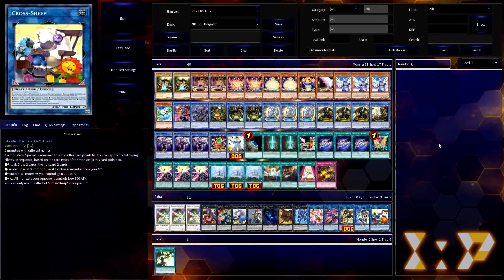CDP: Spirit Megalith Noble Knight, ft. Camelot, Realm of Noble Knights and Noble Arms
Check out one of my nuttiest hybrid profiles yet!

Welcome to today's Casual Deck Profile, this time taking Camelot, Realm of Noble Knights and Noble Arms out for a unique spin. This brand new TCG-World Premiere card recently debuted in the 25th Anniversary Tin that released a few weeks ago, and it offers the effect to banish itself until the next Standby Phase, place Noble Knights of the Round Table from anywhere to your Field Zone, then you can either Special Summon 1 Artorigus monster from your Deck/GY or tutor a Noble Arms card. Many decks can learn to love having a free Level 4 monster every single turn, and that's what Camelot offers today's strategy. So let's talk about the next element of this build, the Spirit monsters! Led by Aratama and Sakitama, these Spirits are Level 4 monsters that not only improve your board, but they give you access to even more Level 4 monsters being added to your board. Whether it is Normal Summoning Sakitama to make a Rank 4 such as Gallant Granite or just using the summon to Link Summon Cross-Sheep, these extra Level 4 bodies that we're building up with will have a big impact once I introduce the primary archetype of this profile - the Megalith.

The Megalith theme consists of EARTH Rock Ritual monsters and are one of the only Ritual themes to have no Ritual Spells of their own. Instead, they get by and Ritual Summon using their monster effects, such as Megalith Hagith, Megalith Och, or Megalith Megalith Ophiel Ritual Summoning a monster from the hand by tributing itself and any other necessary tributes to meet the Level requirement. If you don't like the Level 4 Ritual options, you can also turn to the Level 8 Ritual Monsters, as both Megalith Bethor and Megalith Aratron can be discarded to perform a Ritual Summon a Megalith Ritual Monster from the hand. These aren't the only way to Ritual Summon for the theme though, as it also has a Quick-Play Spell, Megalith Expansion, which can Ritual Summon 1 Megalith from the Deck by tributing a total Level of monsters exactly twice that Ritual's Level.  Finally, the theme's most powerful enabler is Megalith Phul, a Level 2 Ritual Monster that can change its Level into that of any Ritual Monster you recover from the GY with its first effect, then it carries a Quick Effect to Ritual Summon a Megalith from your hand or Deck! While I haven't gone into detail on what the other Megalith Rituals do when Ritual Summoned in this description, I promise you they are worth it, as they advance your gamestate by disrupting the opponent or adding new cards to your hand for further combos. But enough about that, let's talk about how this strategy begins to all fit together.

When it comes to using Camelot and Noble Knight Artorigus, there is another card that needs to be highlighted, since we are talking about a Ritual Deck after all: Advanced Ritual Art. That's right, this iconic Ritual Spell that uses Normal Monsters as material from the Deck makes an appearance today, since Camelot doesn't care if your Artorigus is in the Deck or GY! Another way that this seemingly convoluted strategy holds together is all of the search power. Whether it is Granite grabbing any Megalith or the entire Impcantation engine (Impcantation Candoll, Impcantation Talismandra, and Impcantation Chalislime) ensuring access to any Ritual Spell or Ritual Monster you need at the time, this deck has plenty of ways to grab what it needs. Heck, you can even Ritual Summon Shinobaron Shade Peacock to tutor both a Spirit Monster and Ritual Spell at the same time, and it even happens to be Level 4 to work with Artorigus and Advanced Ritual Art. And never forget Diviner of the Herald, which inadvertently tutors any Ritual card with the help of Herald of the Arc Light. Is this build insane? Probably, but I'll leave that up to you all to decide once you watch the profile! Enjoy the combination of Spirits, Megalith, and a touch of Noble Knight!